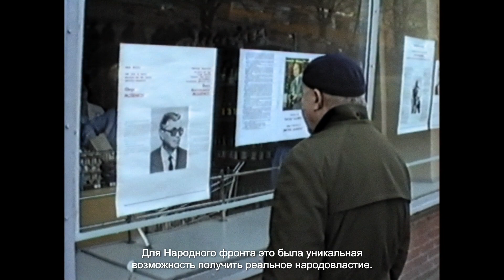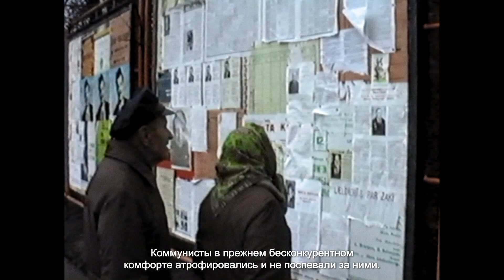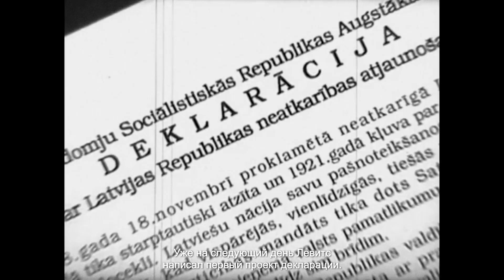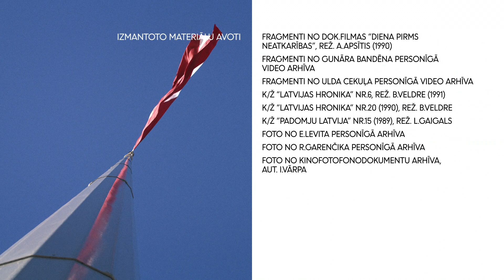Atslēgas RU ep16 / Декларация о независимости Латвийской Республики 4 мая 1990 года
Декларация о восстановлении независимости Латвийской Республики была принята 4 мая 1990 года. В тот день парламент был расколот на две группы, имеющие противоположные мнения.  Народный фронт Латвии против Интерфронта. Одни за, вторые против принятия декларации о независимости Латвии. Для ее принятия требовалось 134 голоса.

Народный фронт был представлен в парламенте 131 депутатом. До последнего момента не было ясности, получит ли важный документ достаточное количество голосов. Однако «за» принятие Декларации независимости проголосовало 138 депутатов. Кто были те, кого следует благодарить за руководящие принципы Декларации независимости и за создание ее текста?  Кого следует благодарить за ее принятие? А могло ли быть иначе?